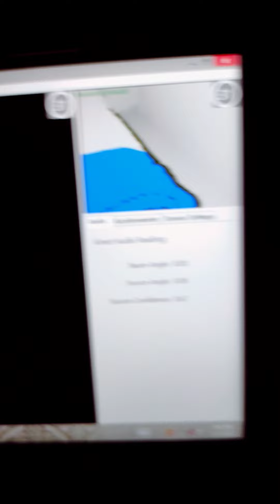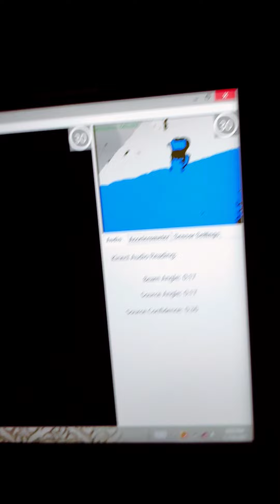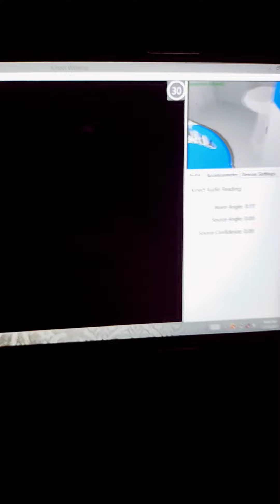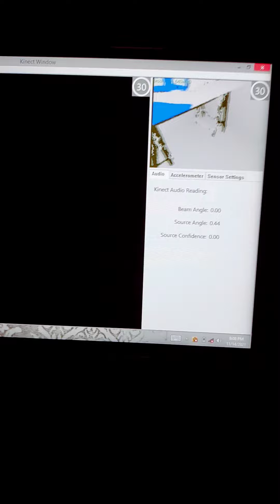rm 7 Ione hotel spirit ghost investigation